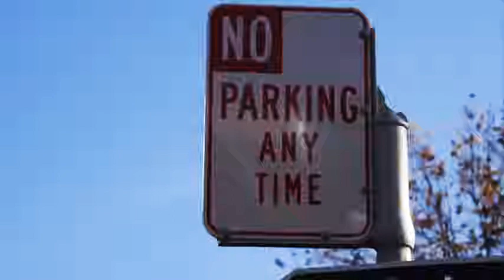Tesla Introduces Ticket Avoidance-Mode for Model-S